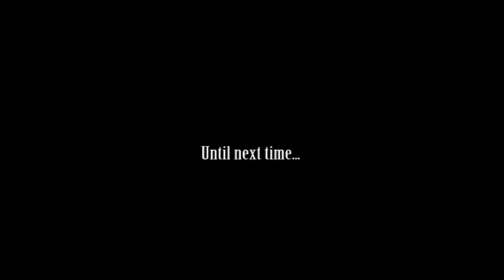Limbo - Part 2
Hoping the audio will be much better in the next recording session.